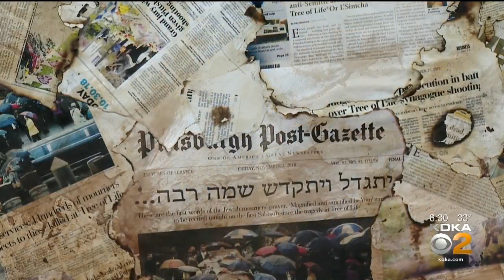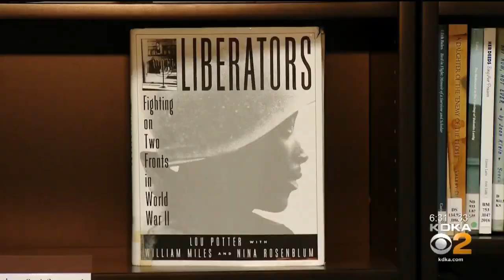Holocaust Center Of Pittsburgh Aiming To Educate On Special Day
The relatives of those killed in the Holocaust want people to remember what happened, KDKA's Meghan Schiller reports.